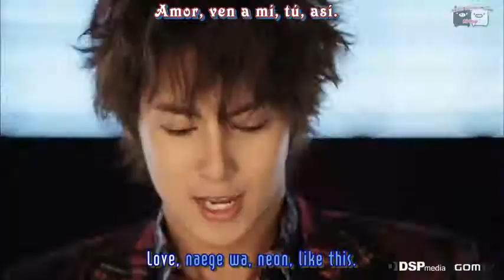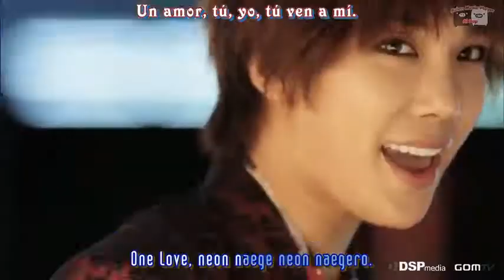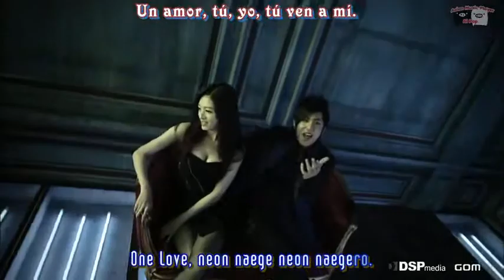[SS501] Love Like This - Sub Español